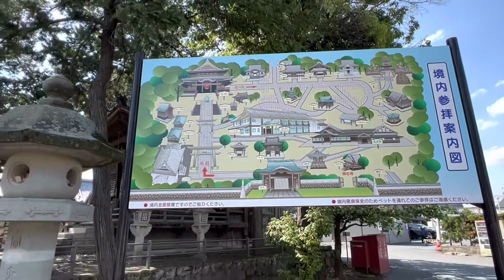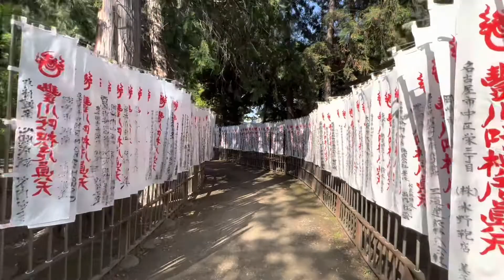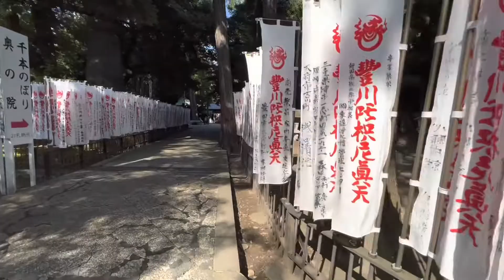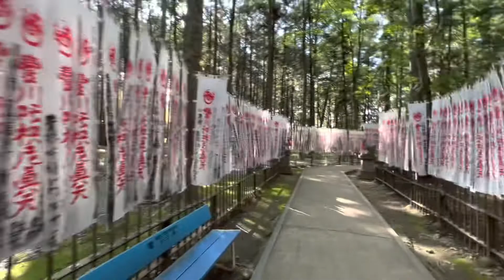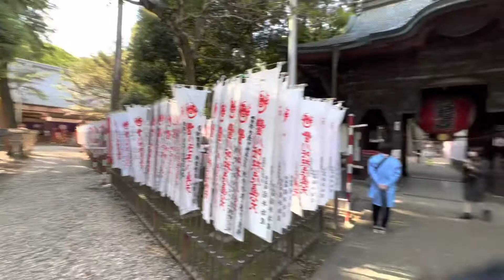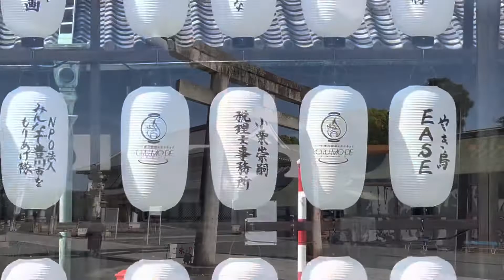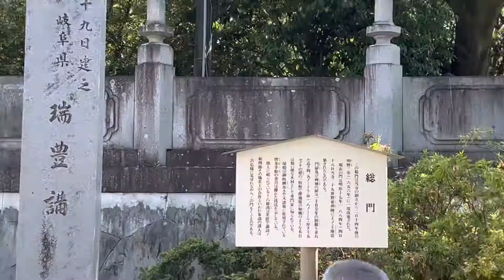豊川稲荷 愛知県